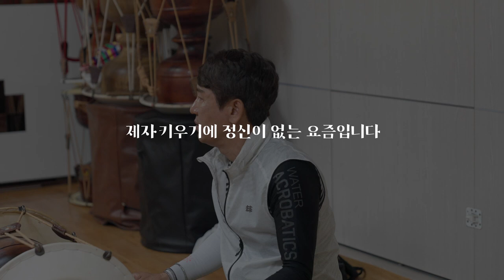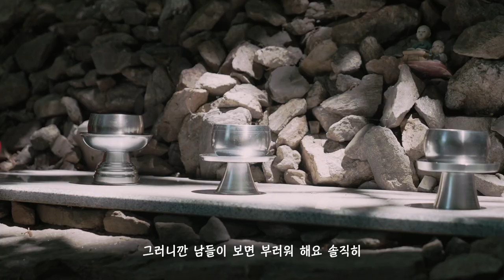🔴 용군TV 매화도령 🔴"기억해 너가 마지막이야💦"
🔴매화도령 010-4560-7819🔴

됩니다.